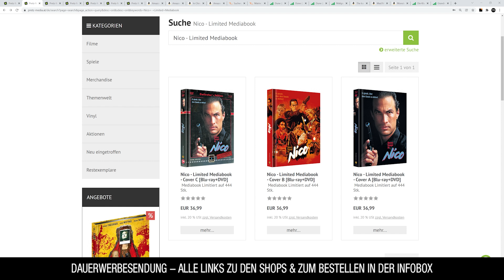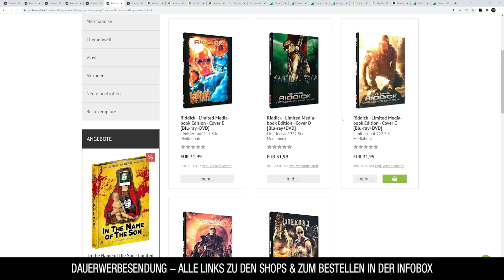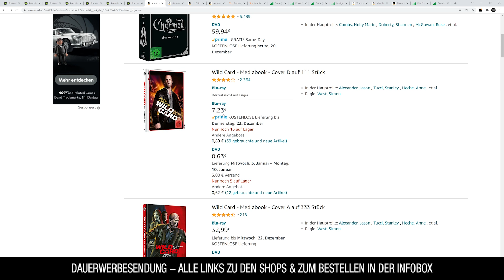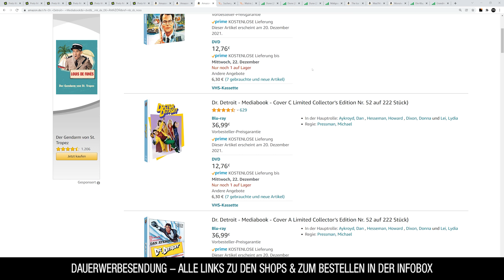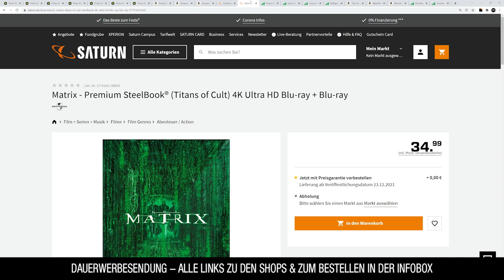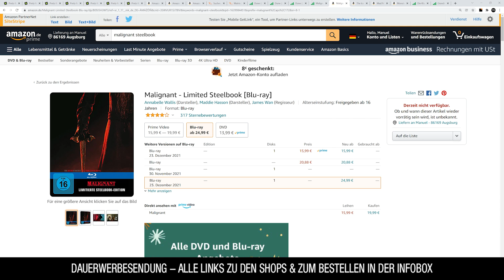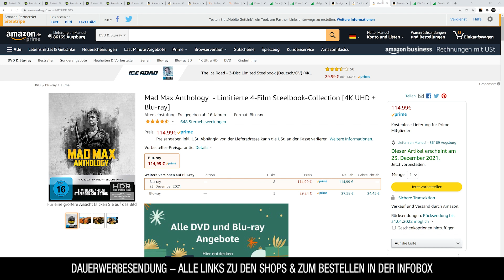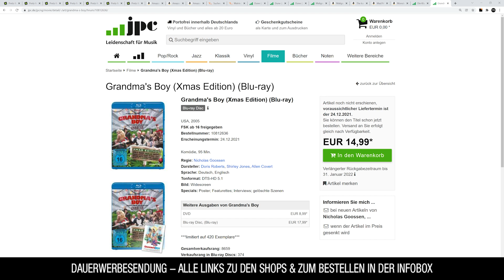BLU-RAY NEUHEITEN der KW51 (2021)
Eine Auswahl der Blu-Ray Neuerscheinungen ( Neuheiten / Neuauflagen ) in der KW 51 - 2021. Filme & Serien im Steelbook, Mediabook, Amaray & Special Collectors Editionen zum Beispiel Dune, Mailignant, The Ice Road, Mad Max und viele mehr.

⭐️Wild Card - Mediabooks
⭐️In China Essen sie Hunde Mediabooks
⭐️Dr.Detroit Mediabooks
⭐️Dune Steelbooks
⭐️Malignant - Limited Steelbook
⭐️The Ice Road - 2-Disc Limited Steelbook
⭐️Mad Max Anthology - Limitierte 4-Film Steelbook-Collection [4K UHD + Blu-ray]
⭐️Monsterverse - Limitierte 4-Film Steelbook-Collection [4K UHD + Blu-ray]

▬ VIDEO EQUIPMENT ▬▬▬▬▬▬▬▬▬▬▬▬

⭐️Objektiv: Canon EF-M 22mm F2
⭐️Kamera 2: Sony Vlog-Kamera ZV-1
⭐️Kamera 3:DJI Pocket 2
⭐️Drohne: DJI Mavic Mini
⭐️Mikrofon: Rode smartLav+
⭐️Zoom H2N Handy Recorder
⭐️K&F Concept 170cm Kamerastativ

Vielen DANK!

▬ Social Media ▬▬▬▬▬▬▬▬▬▬▬▬▬▬▬